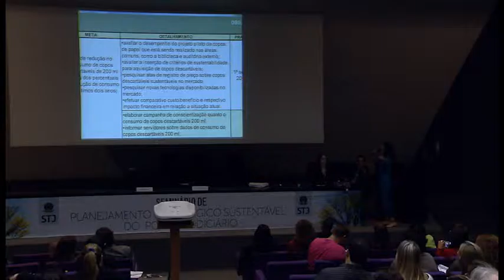Palestra: Ketlin Feitosa II - Seminário de Planejamento Sustentável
Segunda palestra da assessora de Gestão Socioambiental, Ketlin Feitosa, no II Seminário de Planejamento Estratégico Sustentável do Poder Judiciário, realizado no auditório Externo do Superior Tribunal de Justiça no dia 28 de maio de 2015.